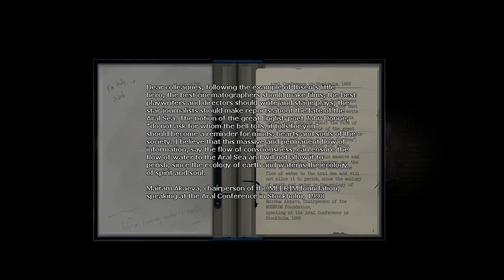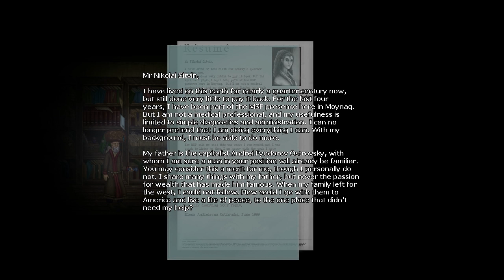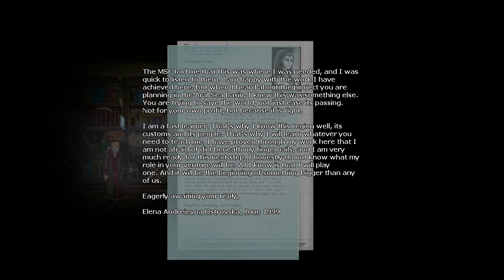Residue Ep. 2 - After the Flood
Welcome to my Let's Play of Residue, a story-focused platform adventure game. Join me as I venture into the desert that was once the Aral Sea.

Another game from The Working Parts, They Breathe, is on Steam Greenlight. I think it's a brilliant little game and if you'd like to give it a vote I'm sure the developers would really appreciate it: